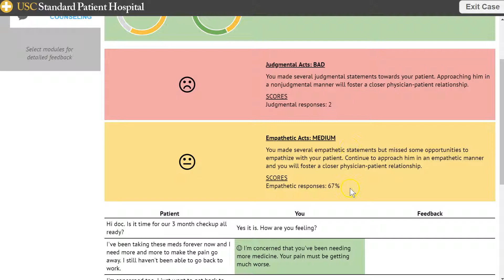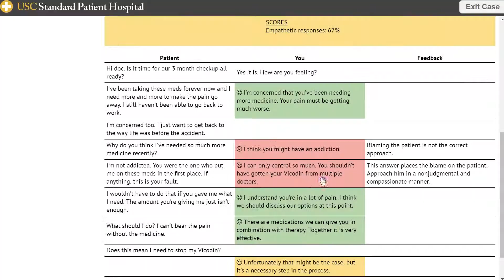Virtual Patient Sample - Choice-based Opioid Encounter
This is a proof of concept case by Keck School of Medicine 4th year (now graduate) Brandon Blau.  It showcases a difficult conversational interaction and new feedback capability on actions such as judgemental and empathetic behavior.